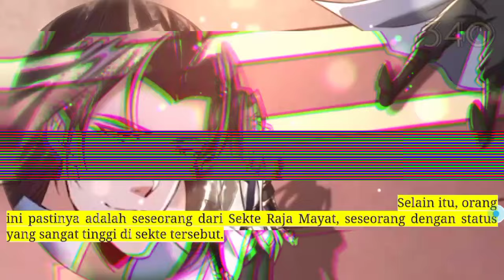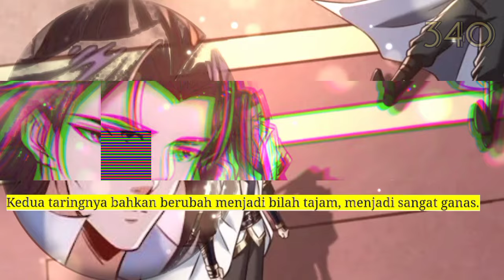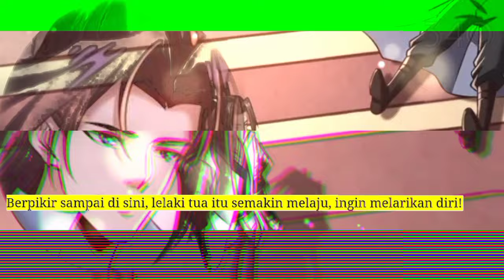Dao Beladiri Tertinggi season 340